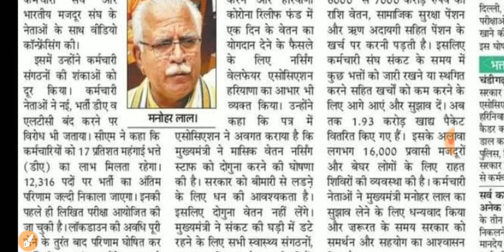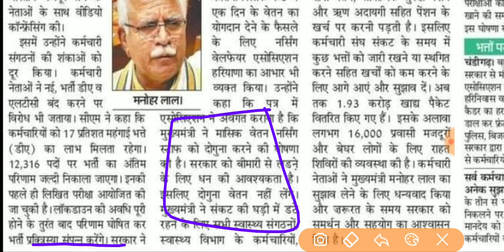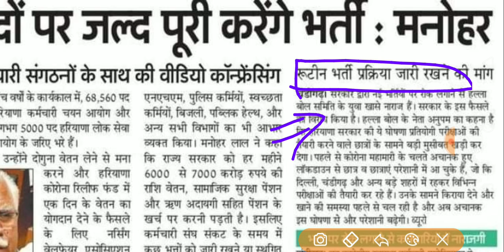Good News| HSSC भर्तियों से जुड़ी | Special Education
Good News
HSSC Recruitment 2020
HSSC भर्तियों से जुड़ी
Special Education